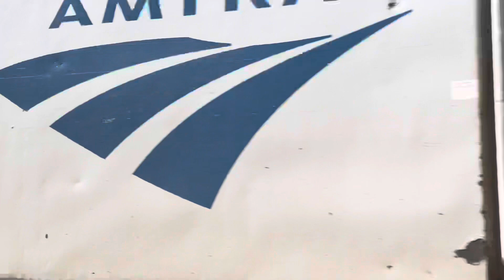Amtrak Train Rolling through Downtown Plant City 28! (Part 2) The 2nd Drizzle’s 🌧️🌧️☀️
The original recording date for this video was also on September 14, 2023. This happened after the rain. I hope you like this video and please give this video a thumbs up and subscribe to my YouTube channel and please keep supporting my YouTube channel thank you all very much for the support for my YouTube channel and I love you guys and you guys are awesome and happy holidays.